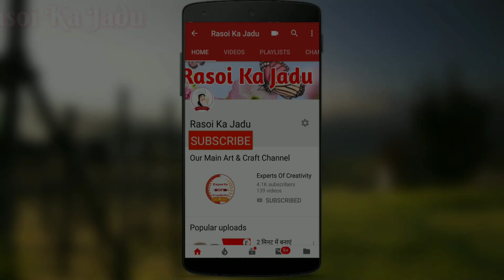सिर्फ 5 मिनट मे बनाए बहुत ही आसान अंडा मैगी जिसे खाने के बाद है उंगलियां चाटते रह जाएंगे | Egg Maggi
Hello Friends ,😘 Welcome To My New Channel  RASOI KA JADU.

Aaj hum aapko Tasty Anda Maggi ki Recipe Banana Sikhayenge.

Jo Bahut Swadisht Aur Healthy hota hai

Sath hi bahut aasani se aur bahut jaldi ban jata hai aur bahut tasty lagta hai.

Agar Aapko Hamari Yeh Recipe Pasand Aaye To Is Video Ko Like Kare 👍👍👍👍

Aur Is Video Ko Jyada se Jyada Share Karen 📲📲📲📲📲

Taki Aapko Hamari latest jald hi milti rahe .☺️☺️☺️☺️☺️☺️☺️☺️☺️☺️☺️